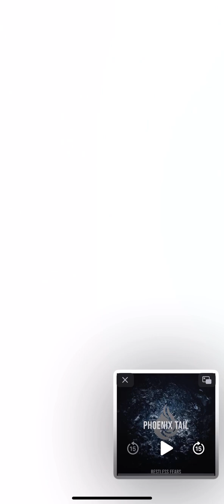Teen Titans Go Figure Wonder Woman Is Broken